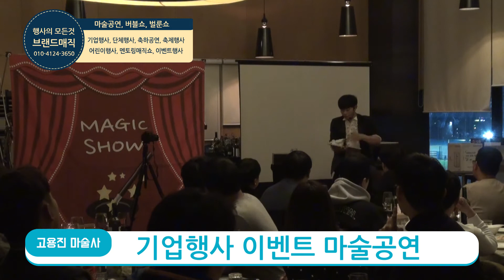[마술사섭외] 기업행사 신년회 초청공연 이벤트행사 프로마술사 고용진 비둘기 마술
기업행사 기업이벤트  기업파티 기념일행사 등 행사공연전문 브랜드매직